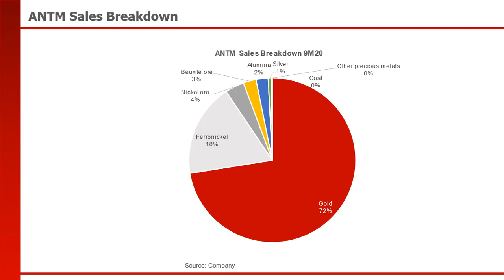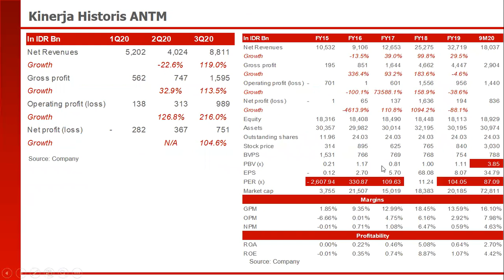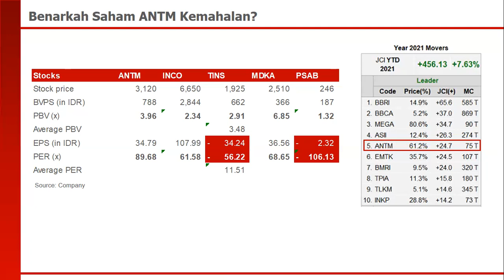Saham ANTM Kemahalan? (INCO TINS MDKA PSAB)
Saham ANTM meroket 61,2% hanya dalam waktu 8 hari bursa! Apakah saham ANTM sudah kemahalan? Bagaimana kinerja dan perbandingannya dengan saham lain seperti TINS, INCO, PSAB dan MDKA?

Segala rekomendasi dan analisis saham oleh Rakyat Kapitalis melalui YouTube dan Podcast hanyalah opini pribadi, kami tidak bertanggung jawab atas keuntungan dan kerugian yang Anda alami dari aktivitas investasi yang Anda lakukan.

Bagi kalian yang ingin memberikan dukungan bagi Rakyat Kapitalis bisa memberikannya di Karya Karsa melalui